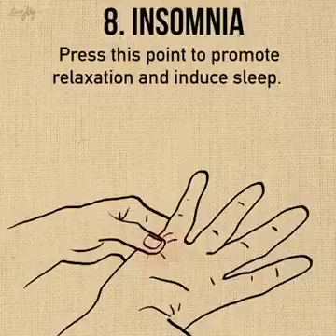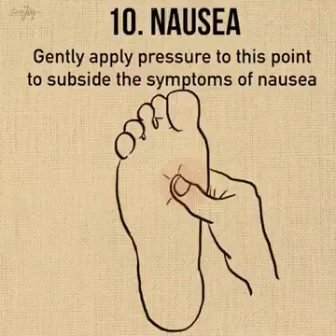Best Acupressure points to treat body pains and other problems